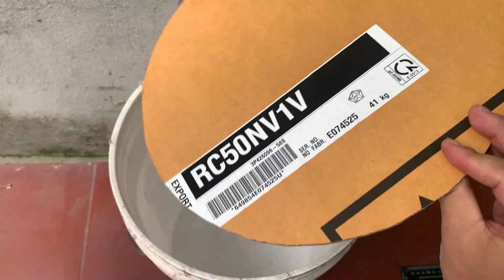Mouse trap with homemade plastic bucket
In this video, we test one of the most popular mouse traps on the market today.
We trap wild animals and release them.